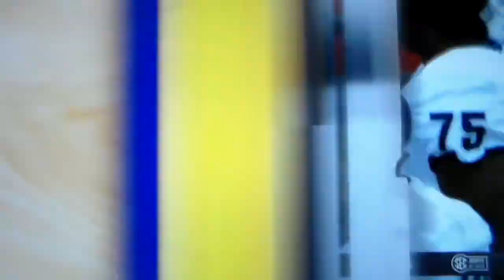Samford's Montrell Washington 98 yard TD on kick return vs. Florida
Samford, an FCS school, shocked Florida in their game.  Not by beating the Gators, which they didn't do, but by scoring 52 points against them.  Here, Samford kick returner Montrell Washington takes this kickoff to the house by returning it 98 yards.  This put Samford up 35-28 midway through the second quarter, 11/13/21.
Florida comes back to score 70 points and win 70-52, but this was a totally embarrassing and awful game by the Gators.
This video belongs to the Southeastern Conference and the NCAA.